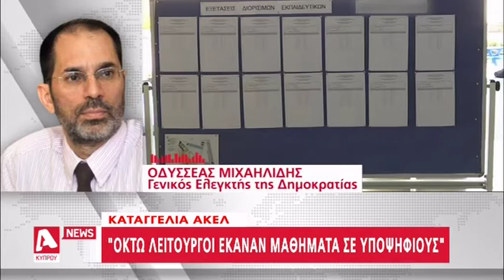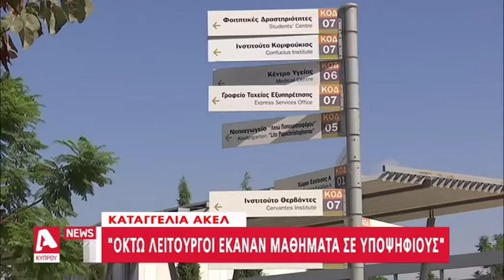Καταγγέλλει λειτουργούς Υπ. Παιδείας και ακαδημαϊκούς το ΑΚΕΛ | AlphaNews Live